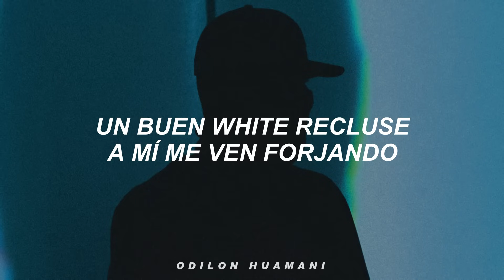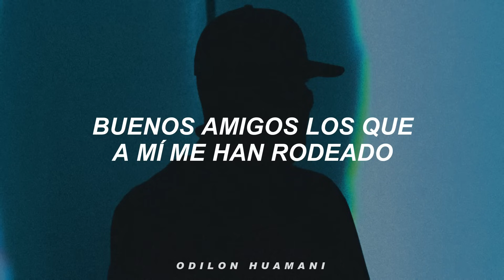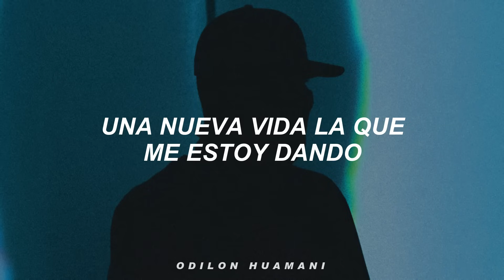Peso Pluma - NUEVA VIDA (Letra)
hoy todo ha cambiado peso pluma
hoy todo ha cambiado peso pluma letra

Letra: Peso Pluma - NUEVA VIDA

La noche ha llegado, ya estoy preparado
Un buen White Recluse a mí me ven forjando
Siempre bien tranquilo, nunca ando de ondeado
Me gusta ser gente, yo nunca me rajo
Veintitrés y ya ando de arriba pa' abajo
Voy por buen camino, siempre lo he notado
Buenos amigos los que a mí me han rodeado
Siempre al cien con los que me echaron la mano
Rodeado de lujos y no materiales
Siempre buena vida me dieron mis padres
El viejo en el cielo siempre ha de guiarme
Para que en la vida salgan bien los planes

Ahí le va, jefazo
Hasta el cielo, viejo
Pura Doble P, viejo, a la verga
¡Chau!

Hoy todo ha cambiado, no voy a negarlo
Pensamientos nuevos son los que ya cargo
Una nueva vida la que me estoy dando
Poco a poco envidias se van presentando
El tiempo es muy sabio y responde preguntas
Y a mí no me asusta cargar con la duda
Siempre bien pendiente mi compita Rulas
Soy de perfil bajo, así nadie me busca

Nadie me busca

Peso Pluma Letra